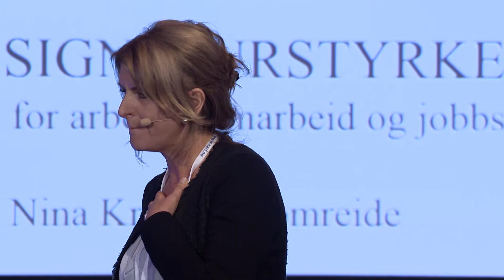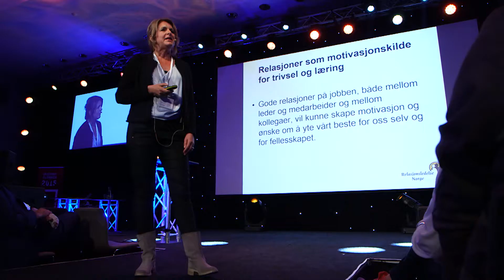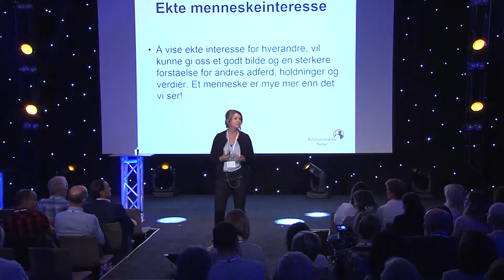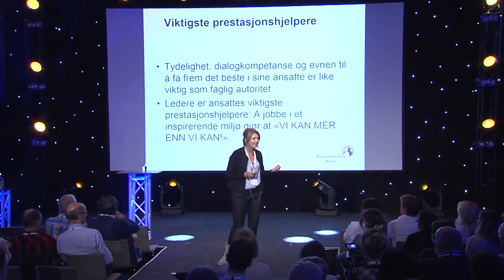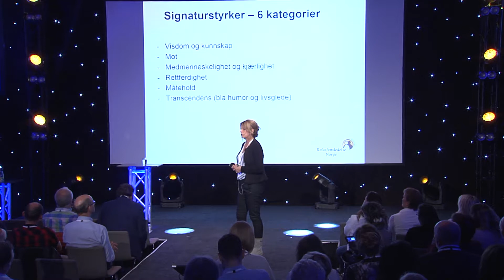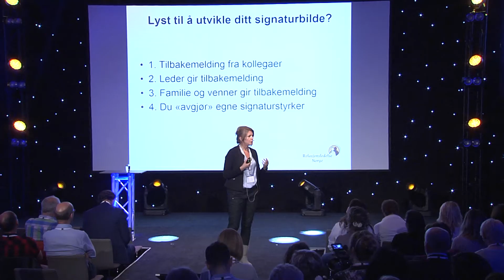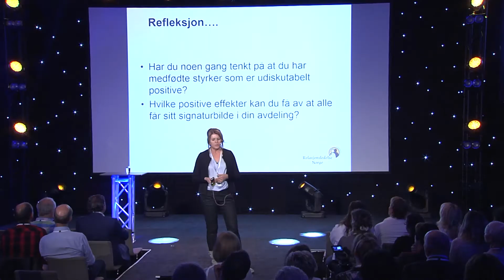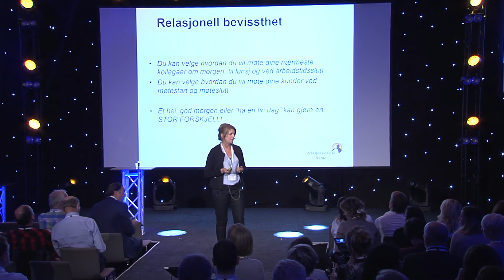Nina Kramer Fromeide - Årsmøtet 2015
Legg til beskrivelse her.